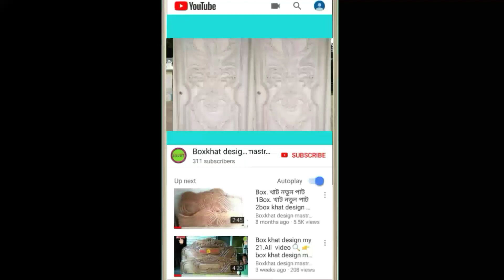box khat design❤️ box khat new ❤️ design bed | wood bed design | furniture bed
wooden bed new design
wooden bed design model
wooden bed design new
wooden bed design with price
wooden bed design 2022
wooden bed design simple
wooden bed design 2023
wooden bed design making
wooden bed design in odisha
wooden bed design with drawer
wooden bed desigfurnitur
how to box bed
how to box bed design
how to box bed new model
how to box khat
how to box khat design
how to box khat new model
how to box khat bed design
How to box khat picture
How to box khat furniture

furniture design
furniture bed design
furniture bed